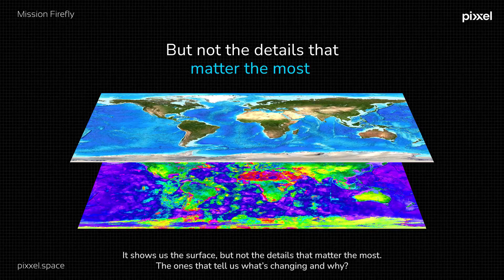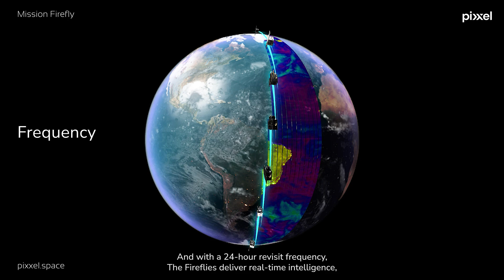Pixxel's Firefly Satellites | A New Way of Seeing Earth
Pixxel’s Fireflies are the first commercial hyperspectral satellites delivering the world’s highest-resolution hyperspectral imagery from orbit.

This video breaks down what makes Fireflies unlike anything in space today:
A spectral range that reveals what the human eye can’t
5-meter resolution across 135+ spectral bands
A 40 km swath width with daily global revisit
Designed and built entirely in-house

From agriculture and climate to energy and environmental monitoring, Fireflies are built to unlock predictive insights that help us better understand our planet.